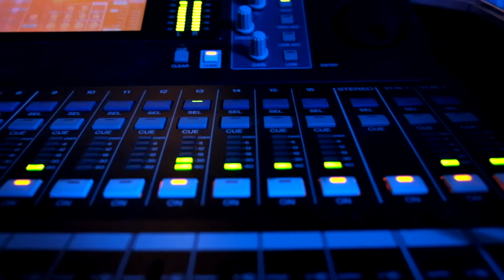GANGSTA glasses and COTTON sheep - vlog_013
We try to be gangsta. We fail.